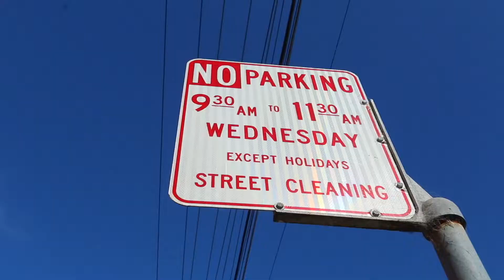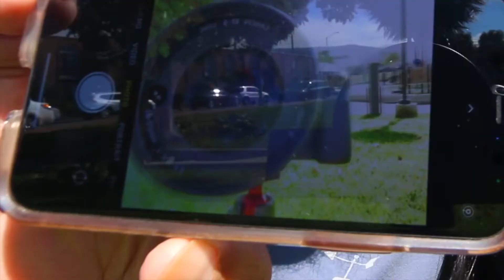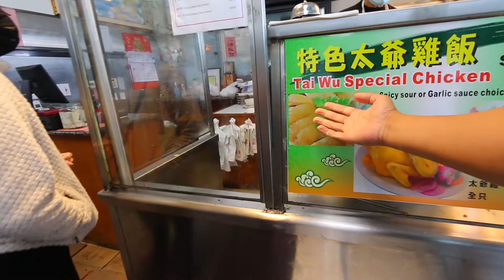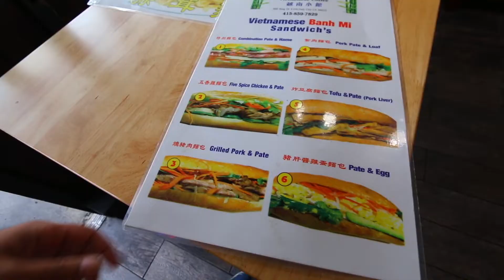Our Family Food is the Culture Culprit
vlog#316 Food is the Culture Culprit